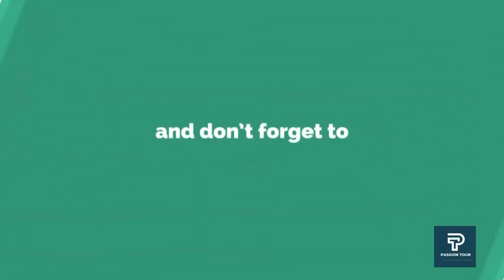Düzce: What 1700 TL (US 97.20 / July 15th) can get you in Türkiye (Düzce) as an apartment?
I invite you guys to be my guests today :) Let's see what a 1500 TL  apartment in Düzce looks like!

Our mission We'll take you on a journey through the best of Istanbul. Don't miss out on the beauty and surprises that this city has to offer. Watch our video and see for yourself why Istanbul should be on your travel list.